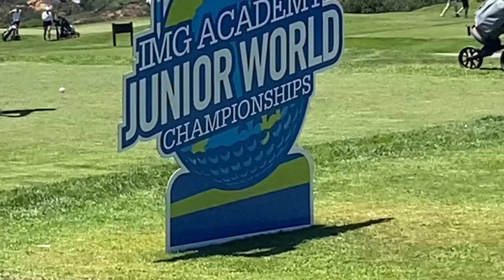Junior World Golf Championship at Torrey Pines July 12th, 2023 Boys & Girls 15-18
Junior World Golf Championship at Torrey Pines Golf Course in La Jolla, California July 12, 2023. This is action from day 2. Boys 15-18 are playing South Course and Girls 15-18 are playing the North Course.